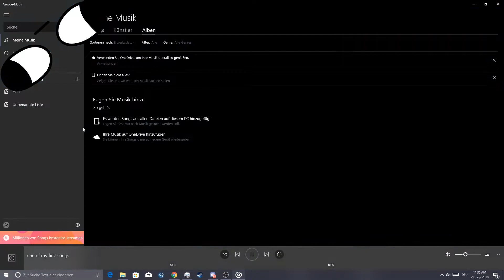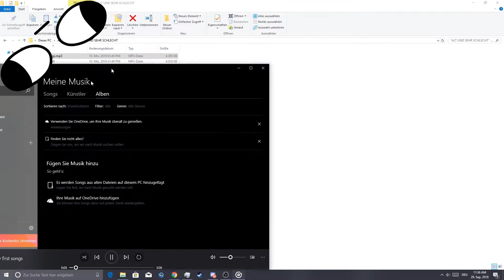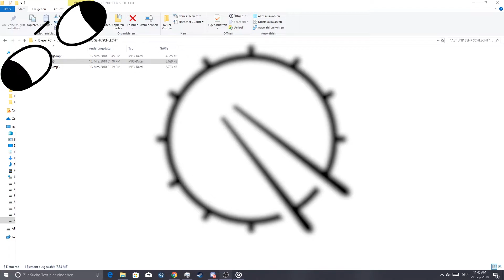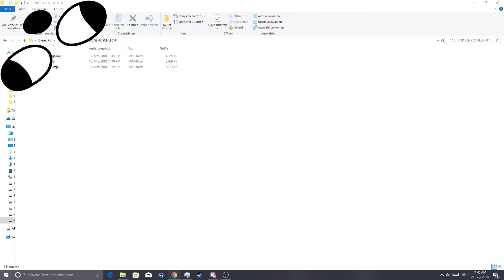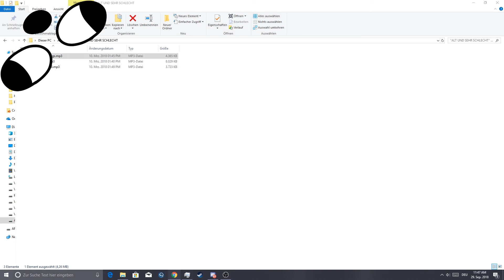OLD SONGS I MADE MANY YEARS AGO!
Today i'm showing you some of my old bad songs and my reaction to them!

Song(s):
Schtewee - Global Illumination (release soon)
my old songs